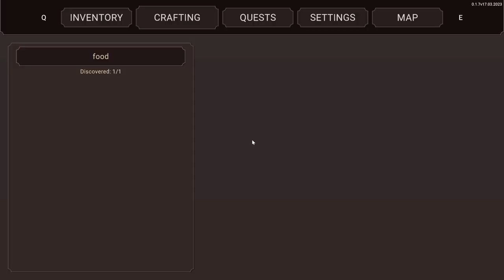Alaska Gold Rush - Complete Gameplay